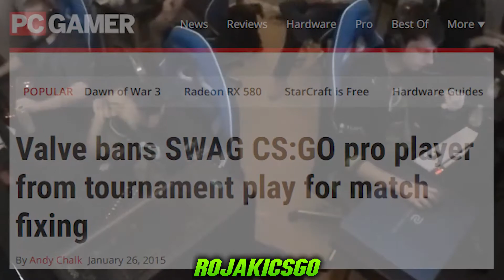CS_SUMMIT NINJA DEFUSE, FUNNY MOMENTS, PLAYER RAGES 2017 ... (AWP Giveaway)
USE This Link to get 1.50$ and a bonus case for free!

Win an AWP Asiimov:
1. Like the Video
2. Comment trade URL

Swag (Brax) returns to LAN with Cloud9 at CS Summit! Stewie2K goes Insane! CS:GO Stream Highlights including Funny Moments, Insane Frags and Epic Clutches VAC Moments, Ninja defuses, and FUNNY MOMENTS

best of summit cs go,
cs go summit fail,
cs go summit vs olofmeister,
cs summit,
summit cs 1.6,
summit cs go,
summit cs go highlights,
summit cs go rage,
summit cs go rant,
summit csgo molly,
summit on na cs,
summit overwatch cs go,
summit pro cs go,
summit roasts na cs,
summit1g cs,
summit1g cs 1.6,
summit1g cs go,
summit1g cs go fail,
summit1g cs go pro,
summit1g csgo rant,
summit1g overwatch cs go,
summit1g pro cs,
tcs summit,
csgo summit 2017
tcs summit 2016